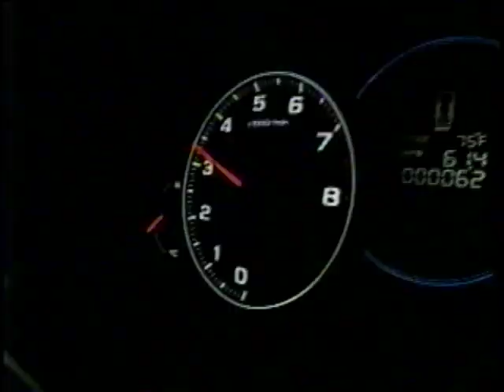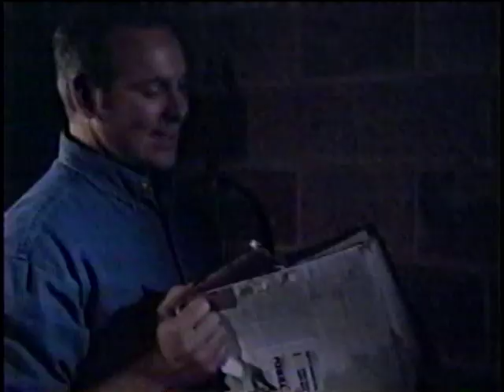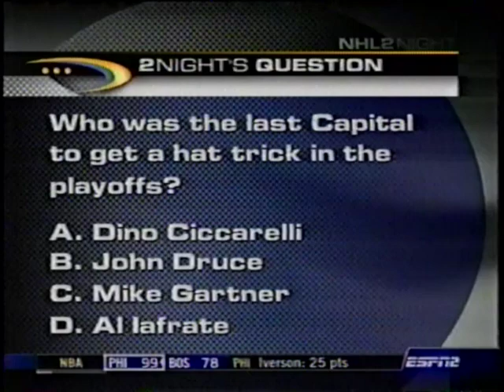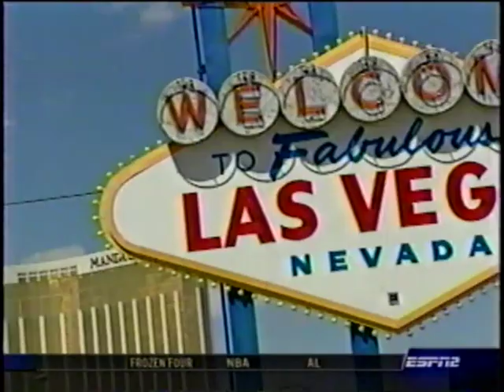NHL2Night - April 10, 2003